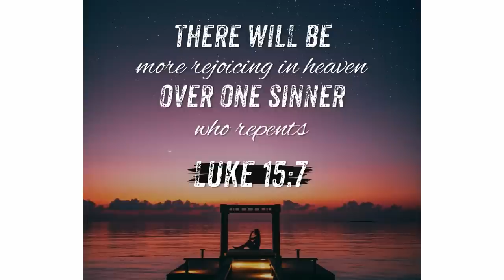I Died & Stood Before God. What I Saw Shocked Me!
Randy Kay founded Randy Kay Ministries in response to the thousands of messages he received from people struggling with brokenness and the myriad of questions that arose from sharing his after life experience in Heaven after clinically dying. Randy has authored thousands of articles for publications such as Forbes and The Wall Street Journal, and four self-help business books. His first Christian book, Dying to Meet Jesus, began through a desire to help people turn brokenness to joy. In that book, Randy briefly shared his after life experience after succumbing to pulmonary emboli and septic shock. Many readers asked Randy to share his full experience with Jesus in Heaven, so he authored Revelations From Heaven. Randy has reached millions of people with his story of God’s Love and faithfulness. His mission is to share the Love of Jesus Christ to affirm God’s reality and the hope of Heaven. In 2021 Randy founded Abundant Life Online, an online Christian personal development site that provides assessments, e-learnings, interviews, insight coaching, and online gatherings for members wanting to develop their career and life skills in service to God. Several years ago he founded PACEsetters, a leader in human development and the first to introduce a validated course on thriving skills. Prior to that Randy served as the Chairman and CEO of TenorCorp, a diversified strategic development firm.